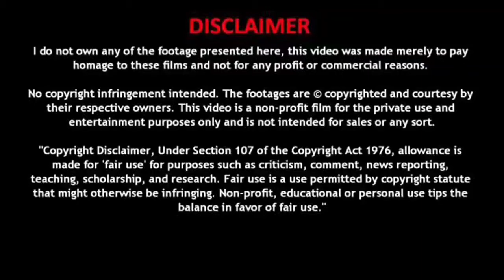Meliodas vs Escanor English Sub | Full Fight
Demon vs Lion's Sin of Pride
HUMAN VS DEMON